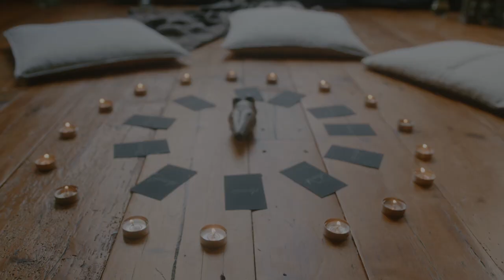Death: Tarot Meditation & Symbolism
This video is about how to read and interpret The Death tarot card from the Rider Waite deck in both the upright and reversed positions.

I will be posting videos of all 22 Major Arcana cards in the standard Rider Waite tarot Deck.